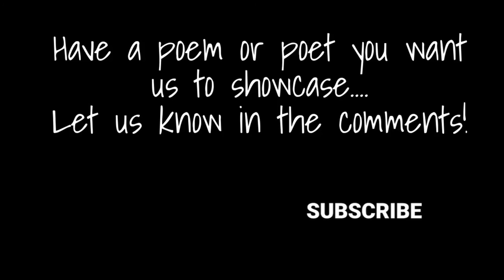Poetry Therapy | Inspirational Music | In the Wilderness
Christ meeting the scapegoat  — a silly, quaint poem — and has appeared in at least seventy anthologies. 'In the Wilderness' is known as one of his best classic poems describing love, Christianity and Jesus Christ.

Video Contributors: Jeff Jacobs and RaptureRussell

In The Wilderness - by Robert Graves
Christ of His gentleness
Thirsting and hungering,
Walked in the wilderness;
Soft words of grace He spoke
Unto lost desert-folk
That listened wondering.
He heard the bitterns call
From ruined palace-wall,
Answered them brotherly.
He held communion
With the she-pelican
Of lonely piety.
Basilisk, cockatrice,
Flocked to his homilies,
With mail of dread device,
With monstrous barbéd slings,
With eager dragon-eyes;
Great rats on leather wings
And poor blind broken things,
Foul in their miseries.
And ever with Him went,
Of all His wanderings
Comrade, with ragged coat,
Gaunt ribs—poor innocent—
Bleeding foot, burning throat,
The guileless old scapegoat;
For forty nights and days
Followed in Jesus’ ways,
Sure guard behind Him kept,
Tears like a lover wept.